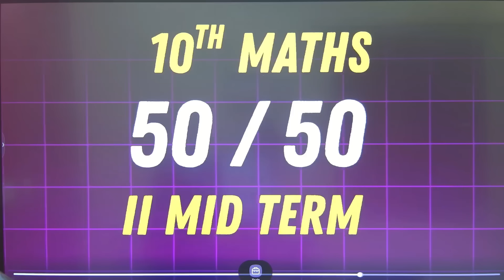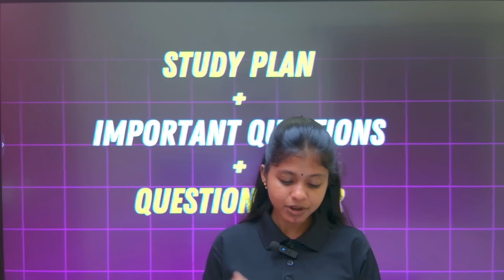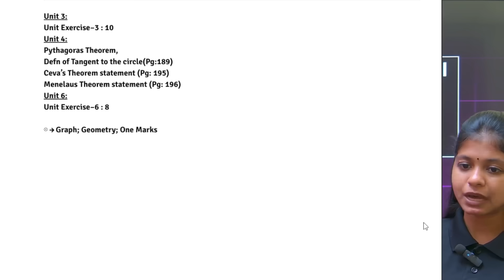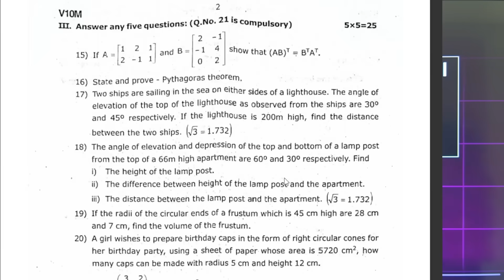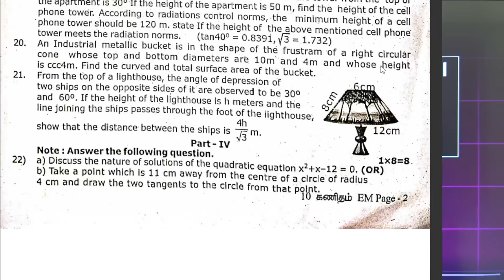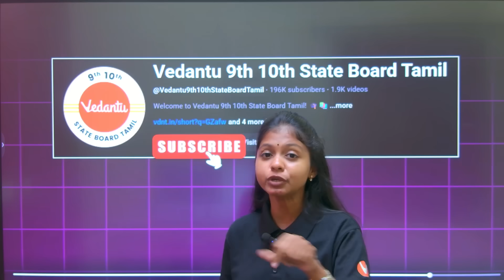10th Maths 2nd Mid Term | Sureshot Important Questions | Question Paper 2025 | Shravanee Ma'am